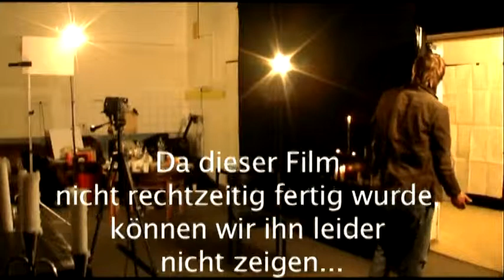Werbespot Klappe Salzburger Jugendfilmfestival 04_05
Werbespot für das Klappe Jugendfilmfestival 04_05

Buch, Schnitt, Regie: Patrick Rieder
Kamera: Eva Mayer
Kameraassistenz: Matthias Gugler
Ton: Elke Brugger
Tonassistenz: Andreas Baumgartner
Sound Design: Marcus Diess
Licht: Christian Haslecker
Produktion: Nicole Baïer
Produktionsassistenz: Clara Widerin
Script: My-Anh Luong

Cast:
Regie: Arno Kinzinger
Vampirin: Natalia Frühmann
Opfer: Daniel Strauß